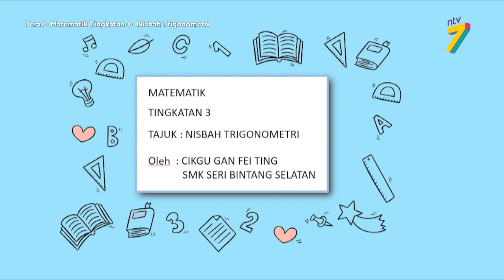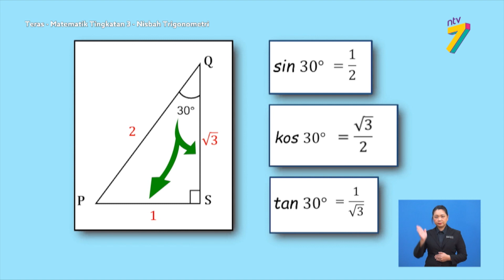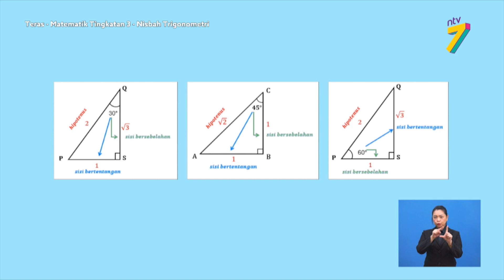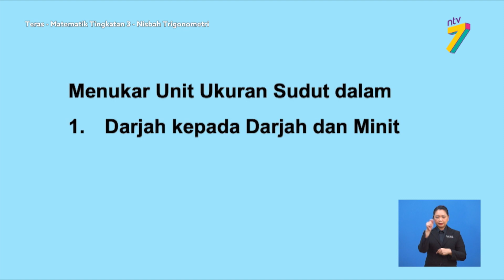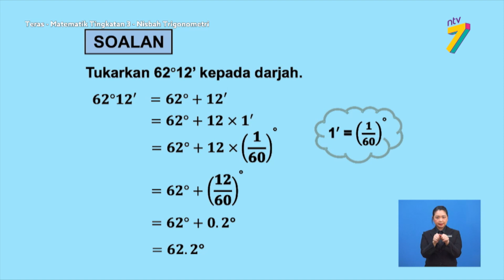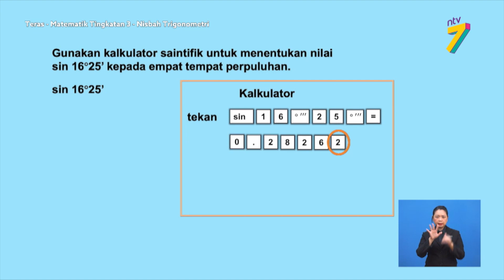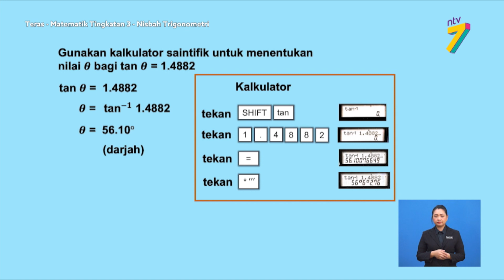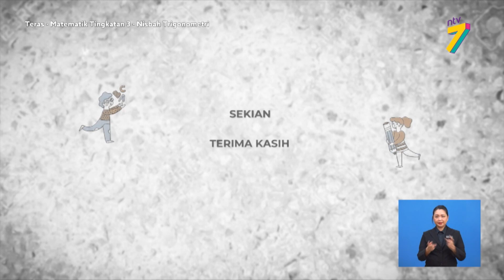Teras (2021) | Matematik Tingkatan 3 - Nisbah Trigonometri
Tajuk: Matematik Tingkatan 3 - Nisbah Trigonometri
Guru : Gan Fei Ting